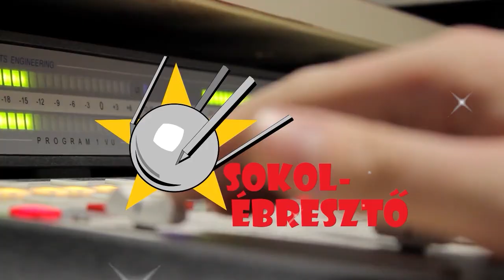Fegyverek és graboidok a nosztalgiatraktoron | Tremors (1990) | White Sam #5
A White Sam fegyverklubban puskacső alá vetjük a nevadai sivatagi kisváros lakóinak élet-halál harcát a gigászi méretű és vérszomjas, gilisztaszerű lényekkel, a graboidokkal. A Kevin Bacon és a májusban elhunyt Fred Ward főszereplésével 1990-ben készült horror-vígjáték könnyed kikapcsolódás az egész család számára.